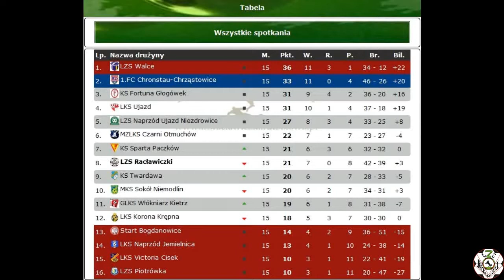16.11.2019 LKS Ujazd - LZS Racławiczki 2:0 (0:0)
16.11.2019 LKS Ujazd - LZS Racławiczki 2:0 (0:0)